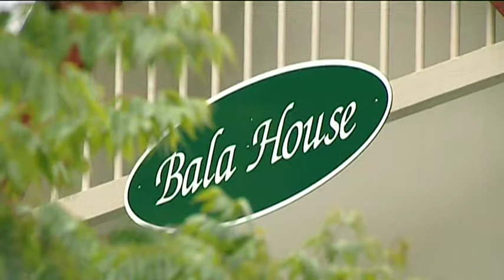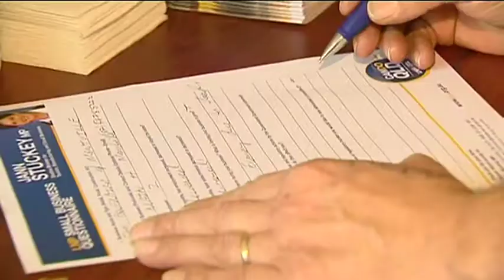Andrew Powell & Jann Stuckey Visit Montville to Discuss Tourism with Local Businesses